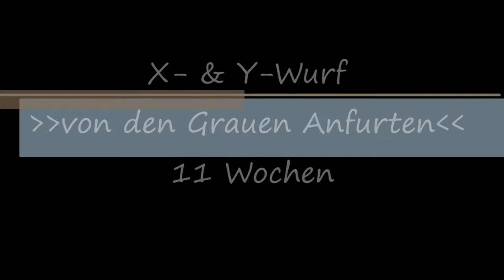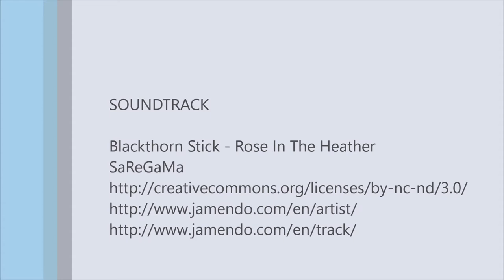Australian Terrier Zucht von den Grauen Anfurten